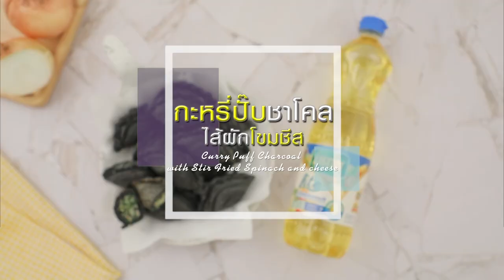กะหรี่ปั๊บชาโคลไส้ผักโขมชีส สูตรเด็ด ทำง่าย สไตล์ "อ.ยิ่งศักดิ์"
กะหรี่พัฟชาโคลไส้ผักโขมชีส
Curry Puff Charcoal  with Stir Fried Spinach and cheese

ผลิตภัณฑ์:น้ำมันผสม ตรามรกตไลท์

สิ่งที่ต้องเตรียมสำหรับ (ไส้ผักโขม)

น้ำมันผสม ตรามรกตไลท์ 1  ช้อนโต๊ะ
หอมใหญ่สับ 100 กรัม
เห็ดฟางสับ 100 กรัม
เบคอนซอย 100 กรัม
ผักโขมแช่แข็งสับหยาบ 200 กรัม
แป้งสาลีอเนกประสงค์ 1 ช้อนโต๊ะ

วิธีทำ (ไส้ผักโขม)

1. ใส่น้ำมันผสม ตรามรกตไลท์ลงในภาชนะ พอร้อนใส่หอมใหญ่และเห็ดฟาง ผัดพอสุก ใส่เบคอนและผักโขม ผัดให้เข้ากัน
2. เติมวิปปิ้งครีม ปรุงรสด้วยเกลือป่นเสริมไอโอดีนและพริกไทยป่น ผัดให้เข้ากัน ใส่แป้งสาลีอเนกประสงค์ ผัดจนข้นขึ้นเล็กน้อย ปิดไฟ ตักใส่ภาชนะ รอจนสวนผสมเย็นตัวลง เตรียมไว้
3. นำส่วนผสมที่ได้มาแบ่งเป็นก้อน ก้อนละ 20 กรัม เตรียมไว้

 สิ่งที่ต้องเตรียมสำหรับ (แป้งชั้นนอก)

ผงชาโคล 1 ช้อนโต๊ะ
สีผสมอาหารสีดำ 1 ช้อนโต๊ะ
น้ำมันผสม ตรามรกตไลท์ 60 มิลลิลิตร

วิธีทำ (แป้งชั้นนอก)

1. ใส่แป้งสาลีอเนกประสงค์ น้ำตาลทราย ผงชาโคล เกลือป่นเสริมไอโอดีน สีผสมอาหารสีดำ น้ำมันผสม ตรามรกตไลท์และน้ำลงในอ่างผสม เปิดเครื่อง ตีส่วนผสมด้วยความเร็วต่ำ จนกระทั่งส่วนผสมเนียน ปิดเครื่อง
2. นำแป้งที่ได้มาชั่งน้ำหนัก ก้อนละ 30 กรัม คลึงเป็นก้อนกลม พักไว้

สิ่งที่ต้องเตรียมสำหรับ (แป้งชั้นใน)

สีผสมอาหารสีดำ 3 ช้อนโต๊ะ
น้ำมันผสม ตรามรกตไลท์ 140 มิลลิลิตร
มอสซาเรลลาชีสหั่นเป็นชิ้น 150 กรัม
น้ำมันผสม ตรามรกตไลท์ สำหรับทอด

วิธีทำ (แป้งชั้นใน)

1. ใส่แป้งสาลีอเนกประสงค์ ผงชาโคล สีผสมอาหารสีดำและน้ำมันผสม ตรามรกตไลท์ลงในอ่างผสม เปิดเครื่อง ตีส่วนผสมด้วยความเร็วต่ำ จนกระทั่งส่วนผสมเข้ากัน ปิดเครื่อง
2. นำแป้งที่ได้มาชั่งน้ำหนัก ก้อนละ 20 กรัม คลึงเป็นก้อนกลม พักไว้
3. แผ่แป้งชั้นนอกเป็นแผ่นวงกลม วางแป้งชั้นใน หุ้มแป้งให้มิด รีดแป้งเป็นทรงยาว ม้วนเป็นท่อนกลม รีดแป้งเป็นทรงยาวอีกครั้ง ม้วนแป้งเป็นทรงกลม ใช้มีดตัดเป็น 2 ส่วน
4. จับแป้งบริเวณรอยตัดหงายขึ้น รีดแป้งอีกครั้งเป็นทรงวงรี ตักไส้ผักโขมที่ผัดไว้ลงตรงกลาง ตามด้วยมอสซาเรลลาชีส พับครึ่ง จับจีบให้สวยงาม พักไว้
5. ใส่น้ำมันผสม ตรามรกตไลท์ ลงในภาชนะ นำขึ้นตั้งไฟพอร้อน นำกะหรี่พัฟลงทอดจนสุกเหลืองทั้ง 2 ด้าน ตักขึ้น พักไว้ จัดใส่ภาชนะ พร้อมเสิร์ฟ

▲Line @yingsakfood